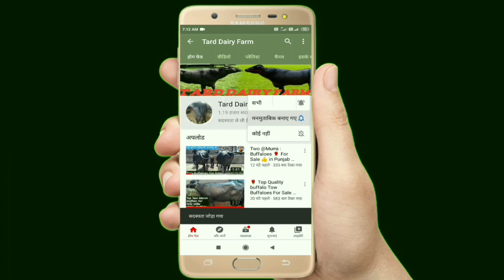🌹Two Buffalo @For Sale One Murra And Bhuri Jhote For Sale In choudhary Dairy Farm📱